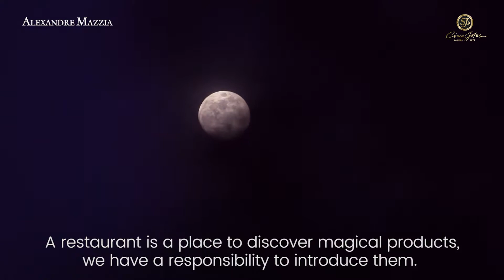Discover Cinco Jotas with Alexandre Mazzia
Discover Cinco Jotas through the eyes of chef Alexandre Mazzia